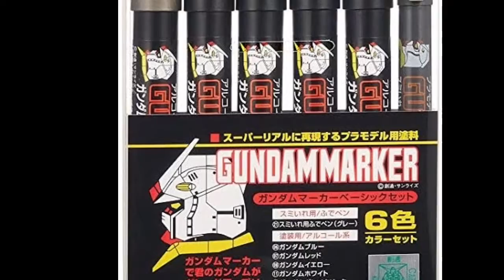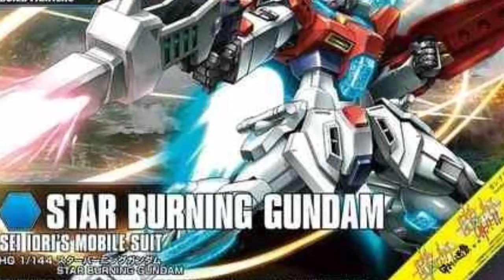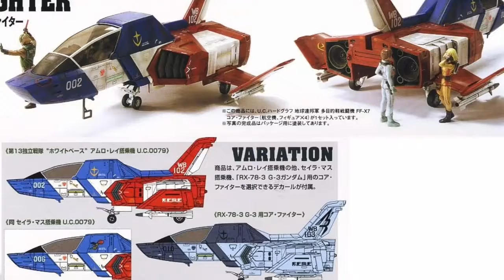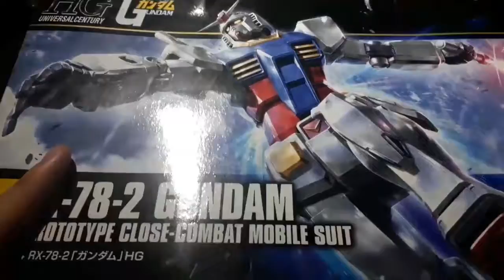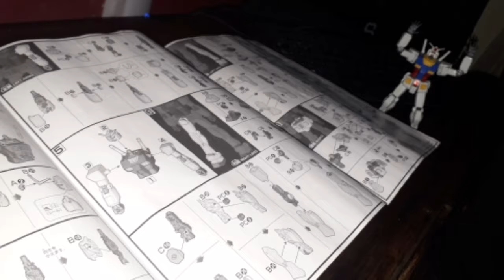¿Qué es Gunpla? Español |Explicación | MANGA THEKE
llegar a la meta de likes si se puede ; )

gracias a la persona que hizo la música y deja utilizarla

any of the copyrights. This is for promote.